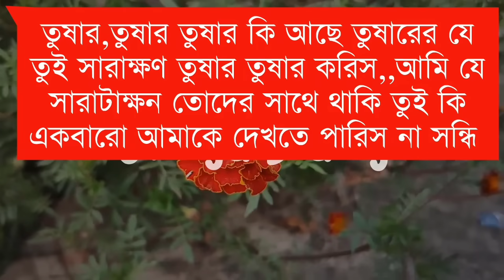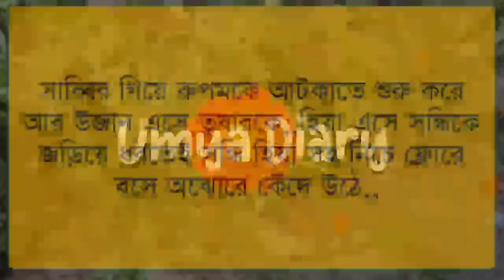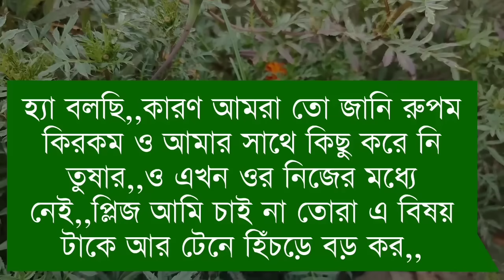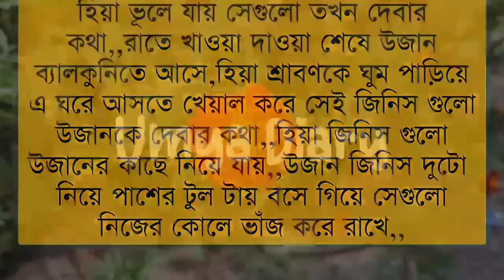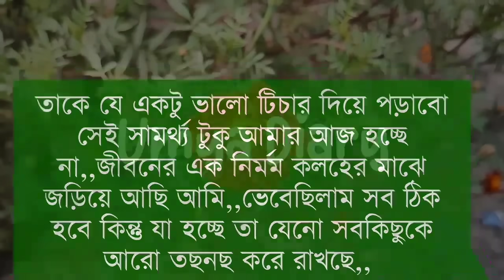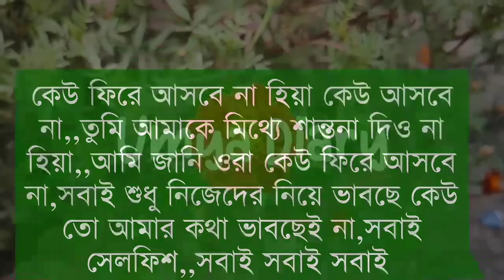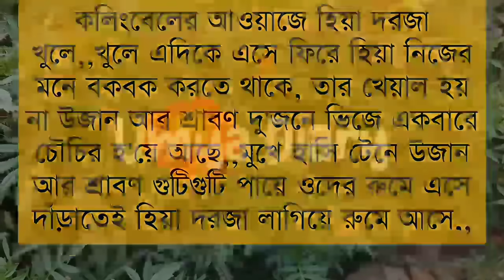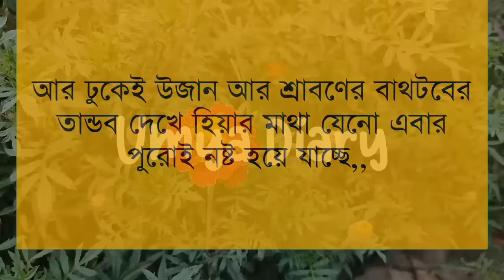মেঘের আড়ালে রোদের লুকোচুরি// Part:-66// A romantic love story// Ft:- Samim*Shonalika @Umya Diary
✔•Voice: Samim& Shonalika& Ashik& Priya& Afridi& Anu& Minhaz& Umya& Nil& Sagir& Urmi& Ayantika& Ahmed nil& Sumon& Munna& Mehnaj& Adriy& Poulumi& Proma& Ankita& Hira moni& Sagor& Robindro& Sumu& Prottasha& Anuska& mili& Naeem& Nosib& Tamim& Munna& Mostafiz& Natisha& Tania& Torsha& Sampa& Razzaq&

✔• Thumbnail Edit: Me(Umya)
✔• Video Edit: Mustafizur&me
✔• Music Edit: Me